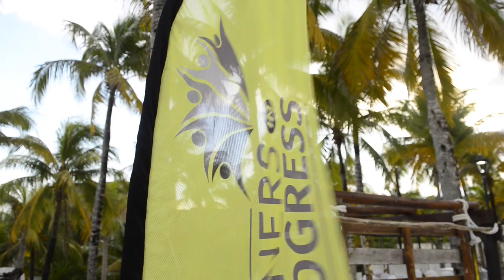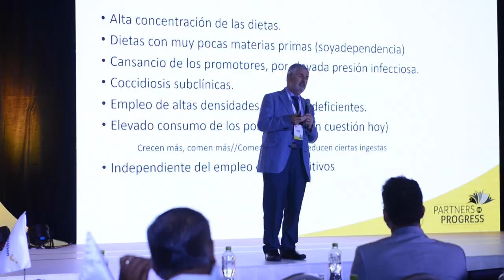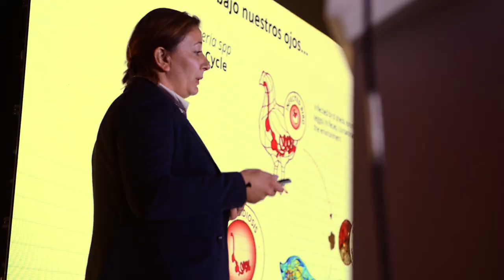REDUCCIÓN DE ANTIBIÓTICOS: REDISEÑANDO ESTRATEGIASPARA UNA PRODUCCIÓNAVÍCOLA SUSTENTABLE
¡Te damos la bienvenida al primer evento de Partners in Progress organizado por EW Nutrition México!
La serie global Partners in Progress de EW Nutrition reúne a clientes y expertos líderes, ayudando las operaciones mejorando el rendimiento y la productividad.
En nuestro primer simposio mexicano, nos acompañan expertos mundiales en crianza, nutrición y administración. Sus presentaciones personalizadas abordan los desafíos específi cos del mercado mexicano.

¡Nosotros tuvimos un intercambio de experiencias beneficioso y agradable!